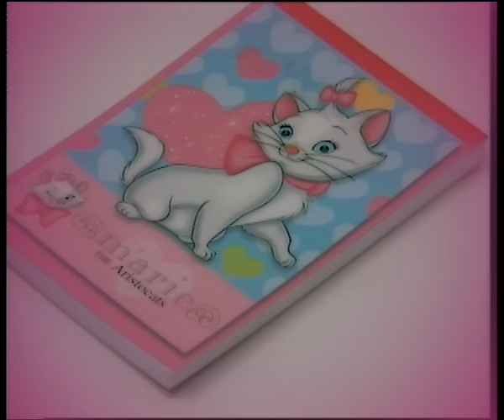TWINS《百試不厭》Official 官方完整版 [首播] [MV]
百試不厭 (Marie's 2003主題曲)

作曲/編曲: 謝國維  詞: 黃偉文  監制: 伍樂城

立體眼鏡  看得見什麼
讓我試一試
望見話你知

在這顆朱古力中心  到底有什麼
讓我試一試
(做個味道探子)

＊ 重大發現  是特著懷疑
慢慢地  逐處驗証  奇異構思
最美妙那些秘密
想解開許多法子
最快是  試一次

＃ 尚有　許多好東西　等我　逐個試一試
然後　逐件事問問　背後　藏著大意義
多試一次　又長一智
旁人　放棄了　我亦未停　還在試
就算　多辛苦　起碼讓我　試一次
難題　落力做實驗　証實　原來話咁易
不要不試　自愧不如
為何要介意　勝負問題　贏在肯參與

Repeat ＊　＃　＃

Rap 1: 住海盜船　最多幾多轉
口係上面食麵　又會係點
水瓶天蝎　真係好閃
想摘佢落口黎　穿條頸鍊
顧後瞻前　循地飛天
層出不窮　保証新鮮
隨時出發　親身體驗
我唔係百厭　係百試不厭
移居太空　到底坐什麼
讓我試一試
回去話你知
在你想講不講之間　到底有什麼
願你試一試
為我講講你大志

Rap 2: 想去埃及　過口下新年
同獅身人面　食碗湯丸
想搵間戲院　坐最前面
行入卡通片　感覺係點

關注更多Twins消息 | Get Closer to Twins